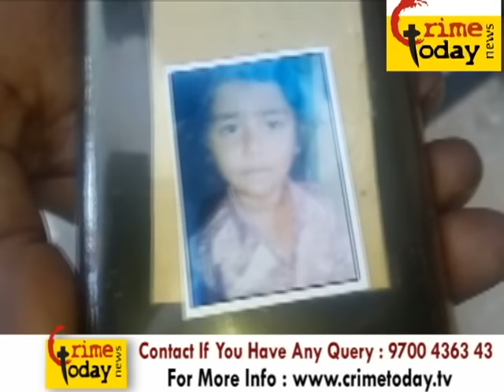KIDNAP FOUR YEAR BOY AT RAJENDER NAGAR POLICE LIMITS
Logon HYDERABAD KIDNAP FOUR YEAR BOY AT RAJENDER NAGAR POLICE LIMITS

24/7 Live Online